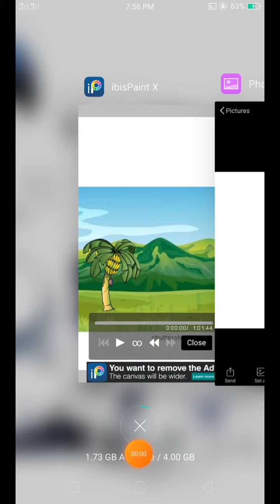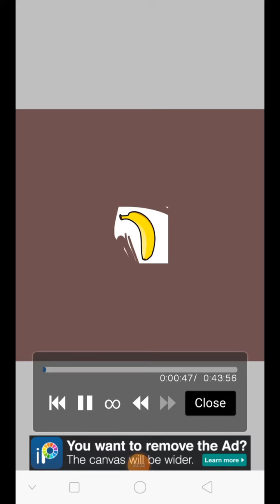Editing a logo